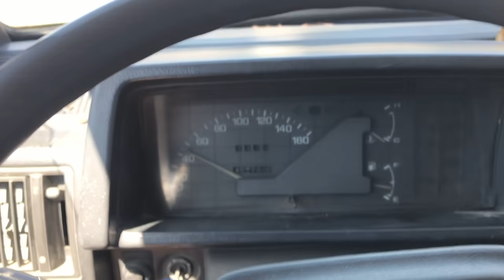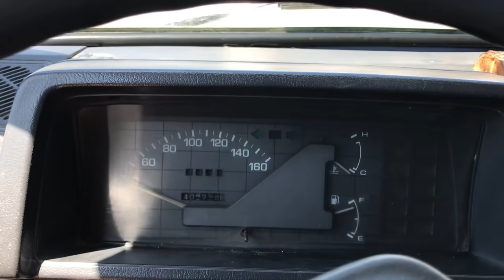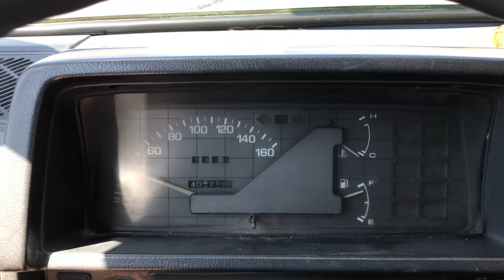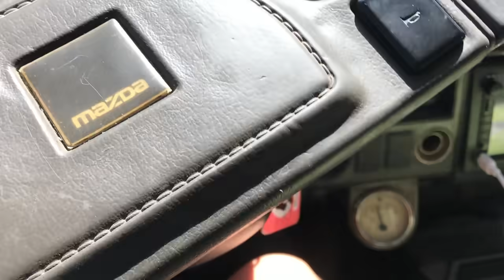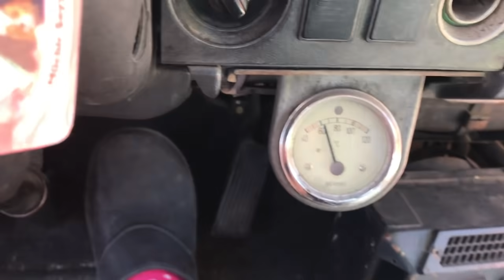ANAHTARSIZ ARAÇ ÇALIŞTIRMAK/YOLDA AT GÖRMEK ! ( Rüya Gibi Karavan Seyahati )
Selamlaar Youtube Ailem  (:
Bu gün yüklediğim video içeriği ;

Mersin'den Antalya'ya gelişimdeki yol maceralarımı izlemek ister misiniz ?
Yollarda benzin bitmek üzereyken benzinlik avına çıktım.
Yol kenarında ter edilmiş at mı desem anahtarsız araç çalışmak mı desem bilemedim (:
En iyisi videoda buluşalım hadi (:

Sıla Yakamoz ben.
Çocukluk hayalim olan karavanım Düldül’ü tek başıma yapıp, köpeğim Siri ile Türkiye turuna çıktık. Yeni yerler görmek için değil kendimi tanımam için başladı yolculuğum…"

Bir kadın ve bir köpeğin görsel günlüğünü tutarak, el emeği karavanım ile Türkiye turu yapıyorum. Eski model karavanının zorlukları,köpekle seyahat etme notları,kadın başına gezmenin keyfini bu kanalda göreceğiz.
Hatta karavan yapım süreci,karavan yapım maliyeti ve karavanda yaşam hakkında ne varsa şeffaf bir şekilde yansıtacağım.
Türkiye’yi yalnız gezen gezgin sözü (: